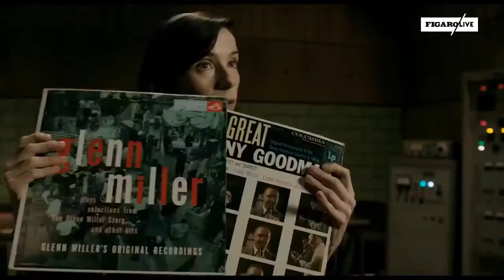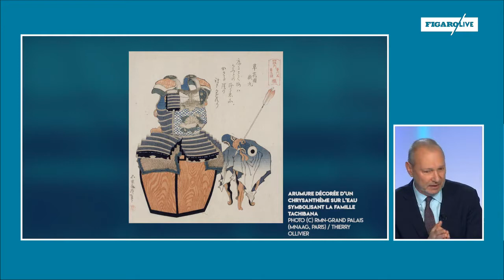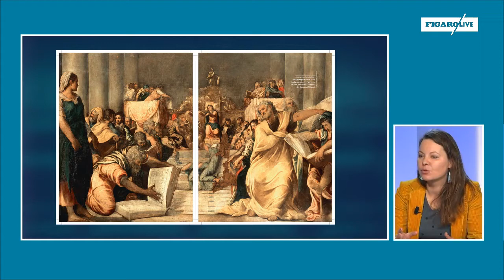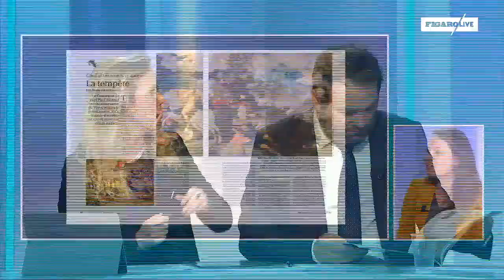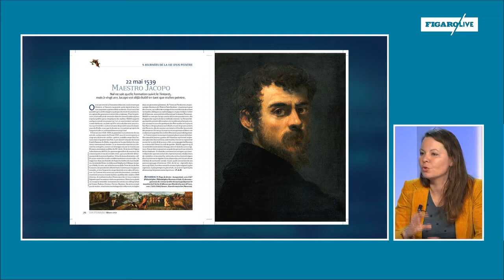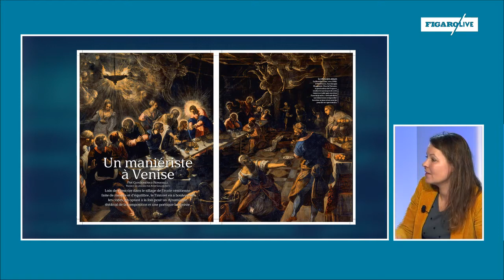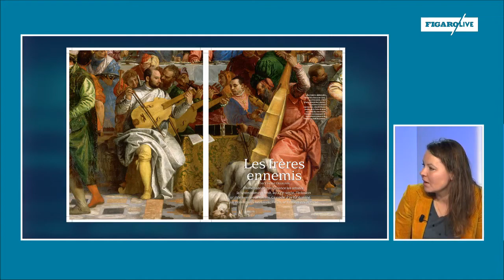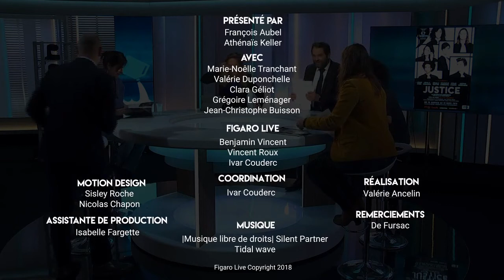Faites le plein de culture avec Naidra Ayadi et Samantha Markowic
Franck Dubosc réalisateur, "La Forme de l'Eau", Tintoret, des armures samouraï au Musée Guimet et "Justice" au Théâtre de l'Oeuvre : on vous en parle avec nos invitées en direct sur FigaroLive.